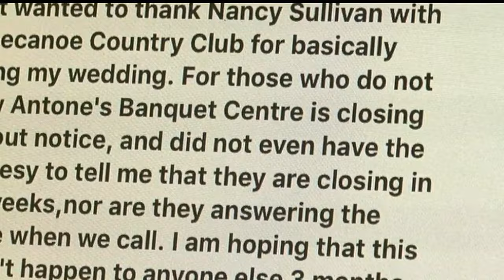Antone’s Banquet Centre owner: ‘We are open forever, we hope’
Rumors began circulating on social media this weekend that the Boardman venue was closing, but owner Ross Scianna said they aren't true.